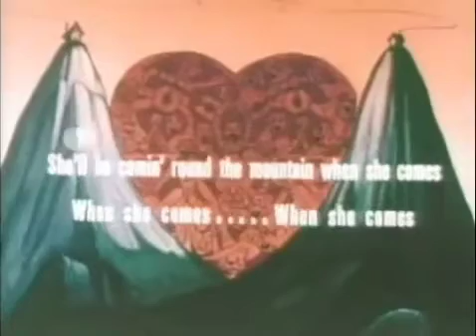Jane's Addiction - Mountain Song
Comin' Round The Mountain (1949) a Famous Studios Productions for U.M.&M. TV corp. but with Mountain Song by Jane's Addiction.